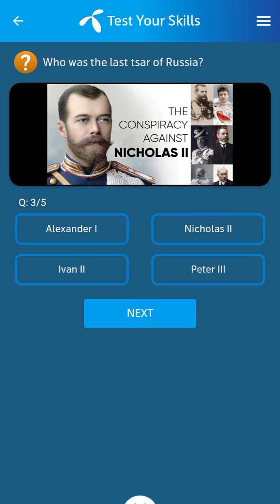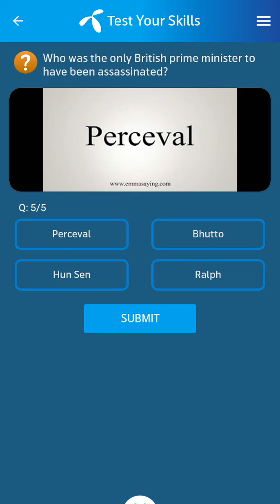20 August 2023 Telenor Questions and Answers | My Telenor Questions Today | General Knowledge MCQs